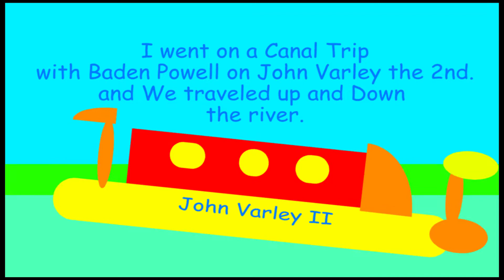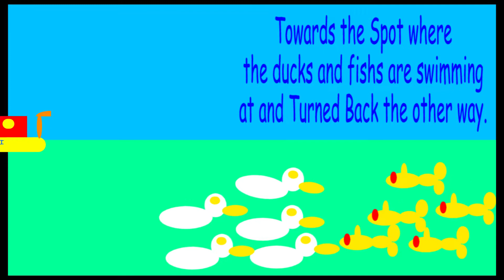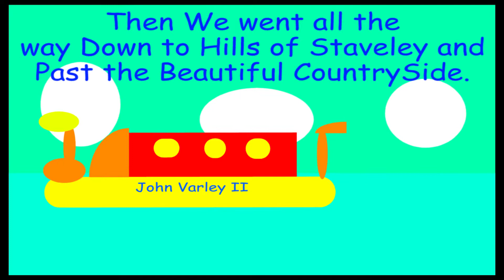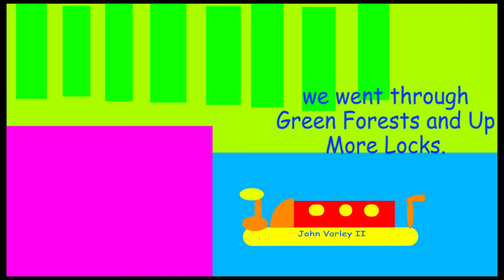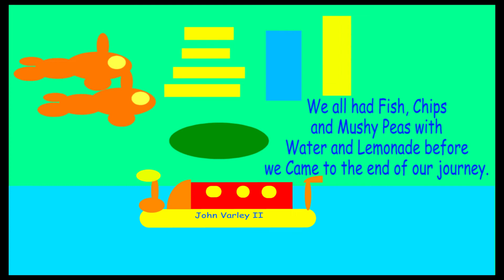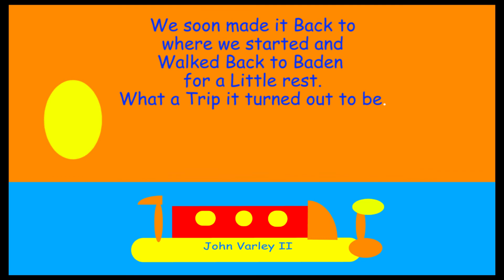The Canal Trip By Kristian Moore.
Here is the story about the Boat Trip with baden.